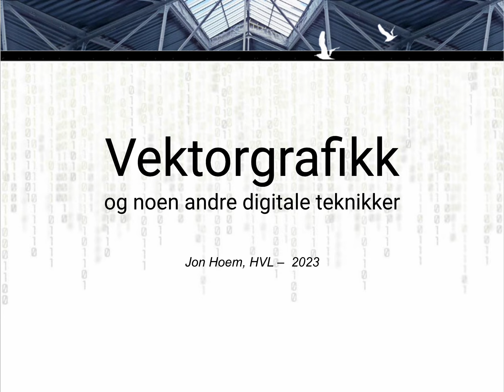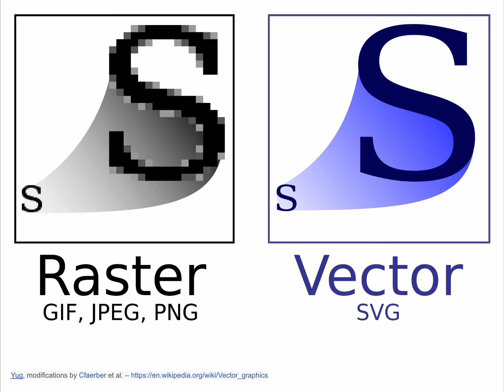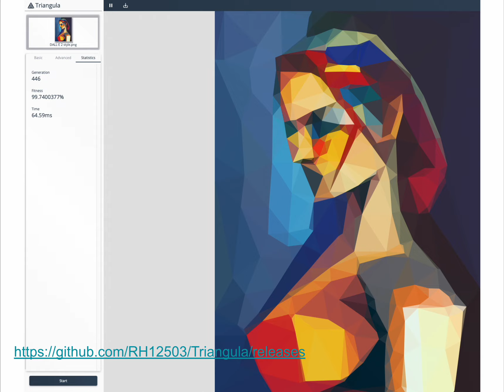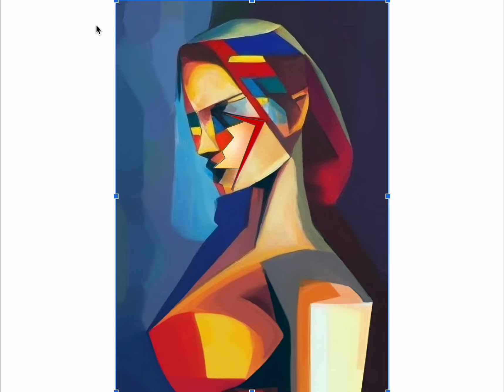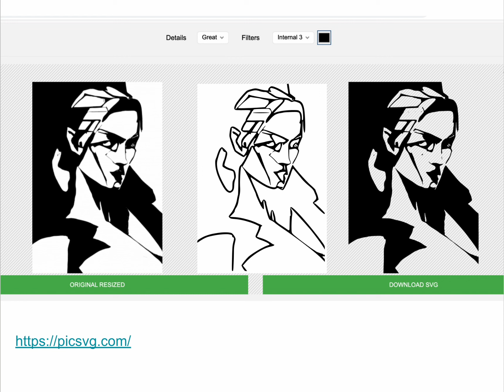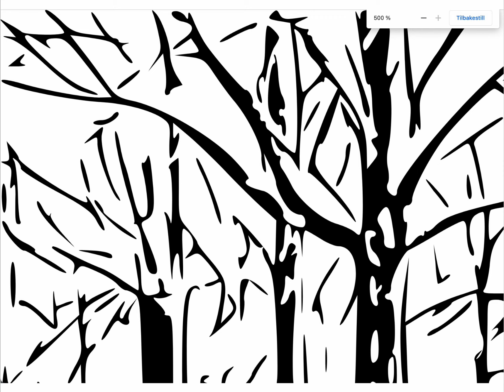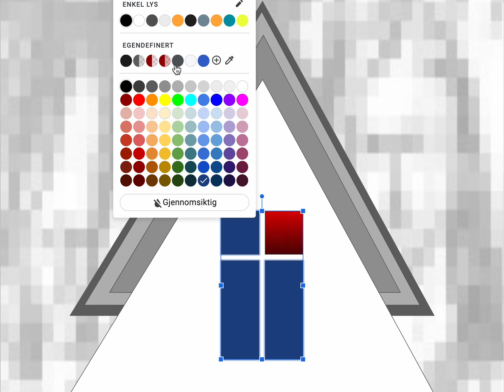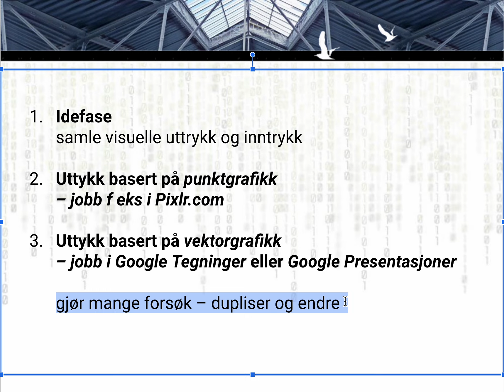Introduksjon til vektorgrafikk mm – K&H 23